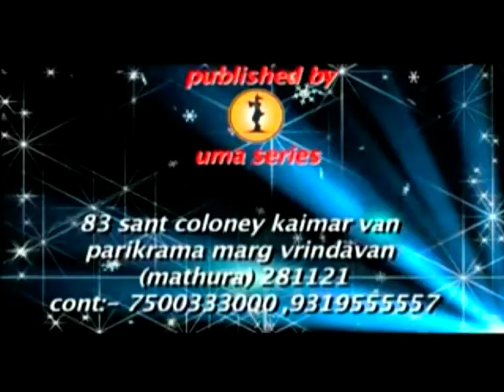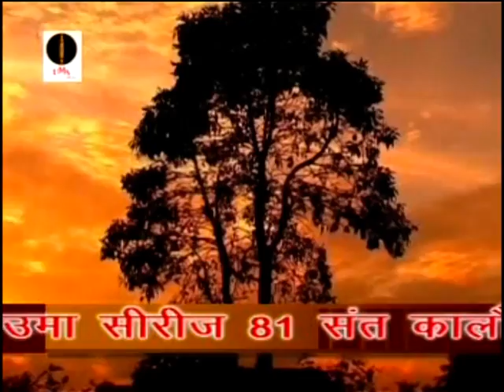liladhar bhajan//hit bhajan2015//shyam bansi//bhajan devotional song#shloka#stuti#mantra#chaupaiya#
producer&Directed by: mukund sharma
Label:UMA SERIES(working as relgious music,bhagwat kattha&etc.
Category
Music
License